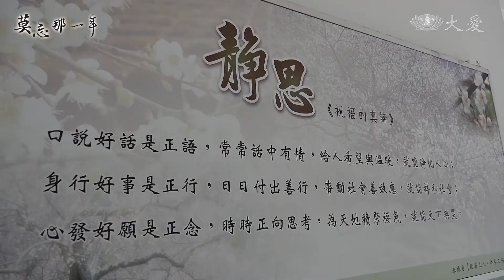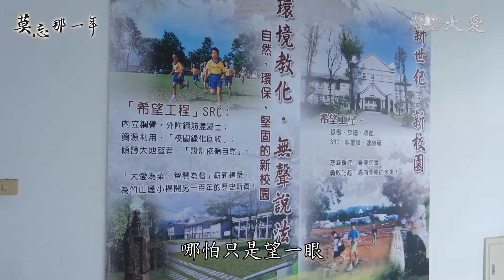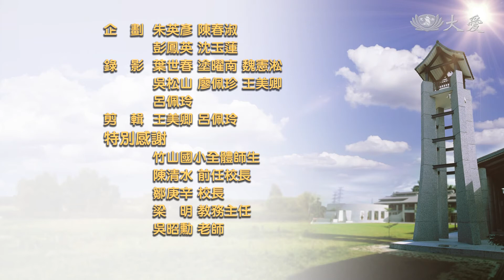莫忘那一年我在921網路版第15集 竹山國小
歲月走過20年，再大的傷口也會變淺變淡。但當時擔任竹山國小校長的陳清水，講到因地震而坍毀的校園時，心情仍是止不住的激動與不捨。再談到因慈濟援建而重生的校園時，臉上的表情卻又是感激又是歡喜。
而慈濟援建的不只是硬體，想要深耕的還有人文。學校設計人文走廊，用靜思語教學當成學校形塑人文教育的主要課程，讓學生在環境裡自然薰陶，融入生活裡。